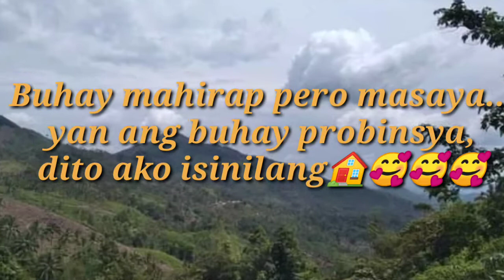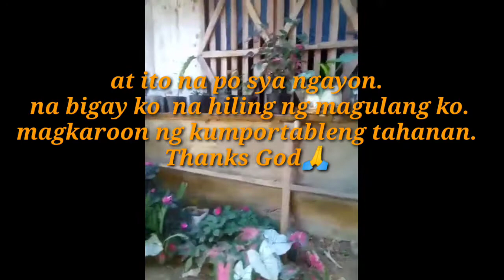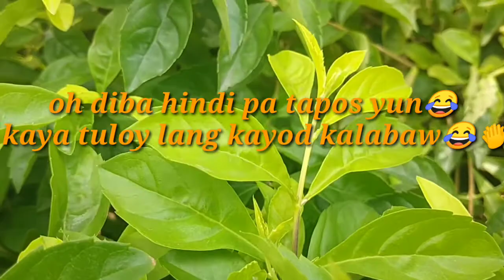Share ko lang ang aming Munting tahanan